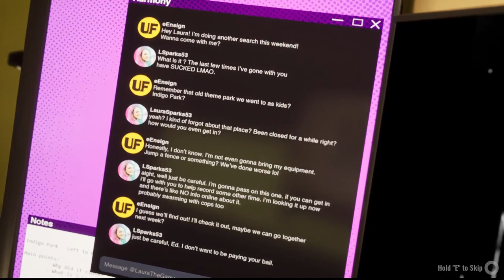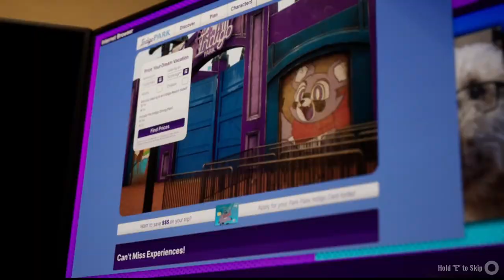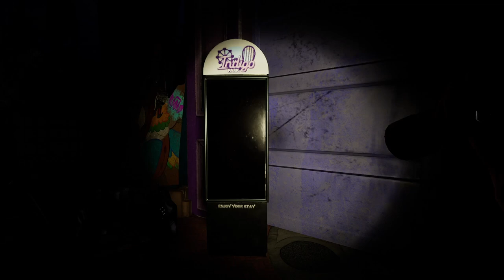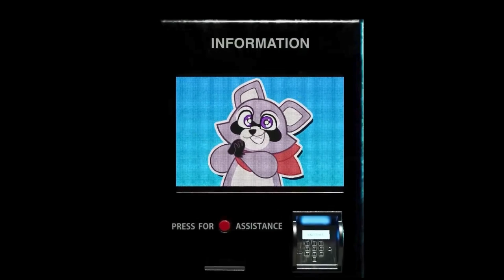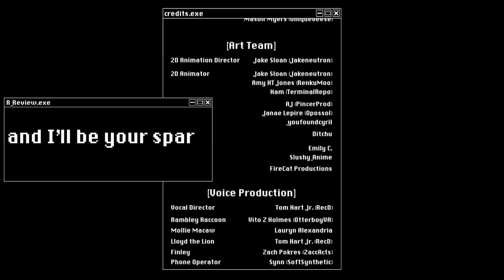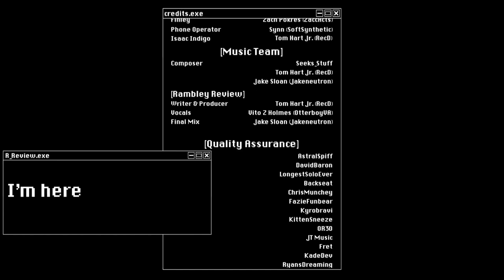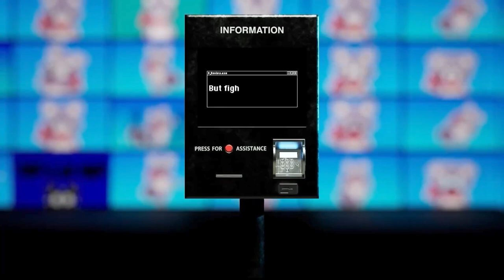First time playing | Indigo Park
Watch this video of my first time playing Indigo Park! See my initial reactions and gameplay as I explore this exciting new game.